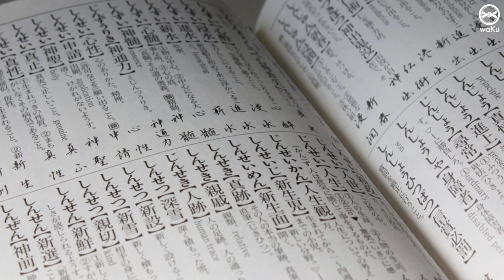Does Steven Seagal Know What He’s Talking About?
❓Questions? Ask me right here!❓

【Chapters】
00:00 Introduction
01:21 Kobudo is NOT Okinawan
02:36 Fall of the Samurais
07:09 Okinawan Arts vs Japanes Arts
07:55 Understand "Uraden" Correctly
12:42 I'm Beginning My Journey Into True Kobudo

📕My Background📕
Name: Yusuke Nagano
Birthplace: Kawasaki, Japan
Belt Grade: 2 Dan
Style of Coaching: The Fusion of Simple Concept and Logical Breakdown